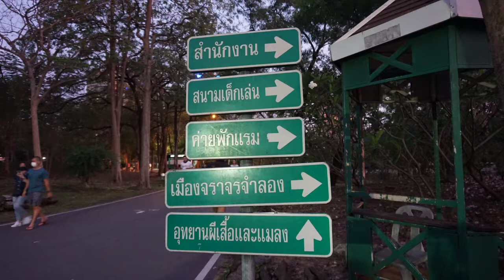คลิปจบชมชมพูพันธุ์ทิพย์สวนรถไฟ ฟังเพลงสะพานดาวและตำนานสายรุ้งของปังสะพานดาว @ปังสะพานดาว Ep616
.ชมพูพันธ์ุทิพย์ เป็นไม้ยืนต้น ผลัดใบ ถ้าโตเต็มที่จะมีความสูงถึง 8 ถึง 25 เมตร ลำต้นสีน้ำตาล
...ใบเป็นใบประกอบแบบนิ้วมือมี 5 ใบ ยอดของใบรี เรียว แหลม โคนใบมนหรือสอบ ขอบใบเรียบ แผ่นใบหนามีสีเขียวเข้ม
...ดอกมีสีชมสด ชมพูอ่อนและสีขาว กลางดอกสีเหลือง ออกดอกเป็นช่อแบบกระจุกที่ปลายกิ่ง มีดอกย่อยเป็นจำนวนมาก โคนกลีบดอกเชื่อมติดกันเป็นหลอด ส่วนปลายแยกเป็น 5 แฉก คล้ายรูปแตร เมื่อแก่จะแตกออกเป็น 2 ซีก เมล็ดแบน สีน้ำตาล มีปีก และมักปลิวไปตกตรงไหนก็จะงอกขึ้นมาตรงนั้นเมื่อโดนฝน ขึ้นง่ายและโตไวมาก
...ใช้ปลูกประดับสถานที่และให้ความร่มรื่นชื่นหัวใจ แล้วยังมีประโยชน์ทางยาคือ
..ใบ ใช้ต้มแก้อาการเจ็บท้องและอาการท้องเสีย ใบตำให้ละเอียดใส่แผล
...ลำต้นใช้ทำฟืน ส่วนเยื่อใช้ทำกระดาษ
...ถิ่นกำเนิด ในทวีปอเมริกาใต้ นำเข้ามาปลูกครั้งแรกเมื่อปี พ.ศ.2500 โดยหม่อมราชวงศ์ พันธุ์ทิพย์  บริพัตร และได้ตั้งชื่อว่า ชมพูพันธุ์ทิพย์ เพื่อเป็นเกียรติแก่ผู้นำเข้ามา
...ข้อควรระวัง ควรปลูกห่างจากบ้านและรั้วบ้าน 4 เมตร เพื่อป้องกันรากชอนไช และจากกิ่งที่เปราะและหักง่าย อาจำทำให้รั้วและตัวบ้านเสียหายได้
...และต้องควรเก็บกวาดใบและดอกเวลาเขาร่วงหล่นลงพื้นดินข้างล่าง
...ควรปลูกในที่ทีมีแสงแดดส่องตลอดเวลาทั้งวัน เพราะชอบแดดและขึ้นได้ในดินทุกชนิด ที่ระบายน้ำและอากาศได้ดี
.Chompoo Pantip It is a perennial, deciduous tree, when fully grown it grows to 8 to 25 m tall, brown trunk.
...Leaf is a compound leaf with 5 fingers, the top of the leaf is oval, slender, pointed, the base is rounded or serrated, the margin is smooth, the leaf plate is thick, dark green.
...The flowers are bright pink. light pink and white middle of yellow flowers Flowering in clusters at the end of the branches There are many florets. The base of the petals is connected to form a tube. The tip is split into 5 lobes, similar to the shape of a trumpet. When old, it splits into 2 halves. The seeds are flat, brown, with wings and are often blown away where they will grow up there when it gets rained. Easy to grow and grow very quickly.
...used for planting to decorate the place and give a pleasant feeling to the heart And there are also medicinal benefits.
..The leaves are boiled to cure stomach pain and diarrhea. The leaves are thoroughly pounded into the wound.
...The trunk is used to make firewood. The pulp is used to make paper.
...the birthplace in South America Imported and planted for the first time in 1957 by Mom Rajawongse Pantip Paripat and named it Chompoo Pantip to honor the importer
...Caution Should be planted 4 meters away from the house and the fence to protect the roots and from branches that are brittle and easily broken May cause damage to the fence and the house.
...and should be raking leaves and flowers when they fall to the ground below
...should be planted in a place where there is sunlight all day Because it likes the sun and can grow in all kinds of soil. well drained and airtight
เครดิตเพลง สะพานดาว และ ตำนานสายรุ้ง จากน้องปังสะพานดาว อะคูสติก บายฮาร์ท